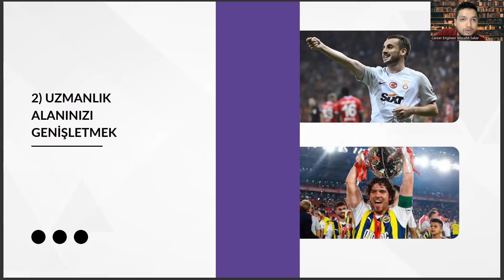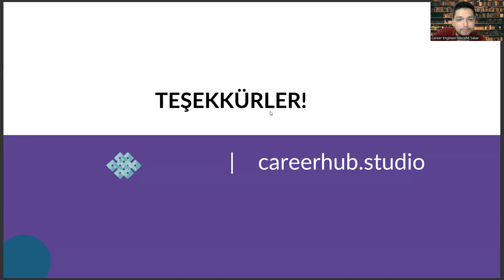Tarih Bölümünde Adaptasyon Zekası İçin Rol Modeller: Kerem Aktürkoğlu & Ferdi Kadıoğlu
tarih öğretmenliği sıralama,
tyt puan hesaplama,
felsefe taban puanları,
yök atlas 2022,
ilahiyat taban puanları 2022,
ankara üniversitesi dil ve tarih coğrafya fakültesi,
yök tez,
esogubs,,
gaziantep üniversitesi sosyal bilimler enstitüsü,
google akademik,
tarih bölümü taban puanları 2022,
tarih taban puanları 2022,
tarih bölümü meslekleri,
tercih robotu,
hacettepe üniversitesi tarih bölümü,
eşit ağırlık bölümleri,
medeniyet üniversitesi,
ayt puan hesaplama,
tarih bölümü sıralama,,
tarih sıralama,
yök atlas,
tarih bölümü nedir,
tarih bölümü puanları,
tarih bölümü taban puanları,
tarih taban puanları,
tarih bölümü dersleri,
tarih bölümü nedir,
istanbul üniversitesi,
istanbul üniversitesi tarih bölümü,
tarih bölümü ne iş yapar,
tarih öğretmenliği taban puanları,
tarih bölümü sıralama,
tarih sıralama,,
açıköğretim tarih bölümü,
açıköğretim,
ankara üniversitesi,
ankara üniversitesi tarih bölümü,
anadolu üniversitesi tarih bölümü,
more_vert,
yök atlas,
anadolu üniversitesi,
tarih bölümü yüksek lisans,
boğaziçi tarih,
tarih bölümü mezunu ne iş yapar,
hacettepe tarih,
hacettepe tarih bölümü,
tarih öğretmenliği sıralama,
tyt puan hesaplama,
felsefe taban puanları,
yök atlas 2022,
yök tez,
esogubs,,
google akademik,
tarih bölümü meslekleri,
tercih robotu,
eşit ağırlık bölümleri,
medeniyet üniversitesi,
ayt puan hesaplama,
tarih bölümü sıralama,,
tarih sıralama,
yök atlas,
tarih bölümü nedir,
tarih bölümü puanları,
tarih taban puanları,
tarih bölümü dersleri,
tarih bölümü nedir,
istanbul üniversitesi,
tarih bölümü sıralama,
tarih sıralama,,
açıköğretim tarih bölümü,
açıköğretim,
ankara üniversitesi,
more_vert,
yök atlas,
anadolu üniversitesi,
boğaziçi tarih,
hacettepe tarih,
hacettepe tarih bölümü,
tarih öğretmenliği sıralama,
tyt puan hesaplama,
felsefe taban puanları,
yök atlas 2022,
yök tez,
esogubs,,
google akademik,
tarih bölümü meslekleri,
tercih robotu,
eşit ağırlık bölümleri,
medeniyet üniversitesi,
ayt puan hesaplama,
tarih bölümü sıralama,,
tarih sıralama,
yök atlas,
tarih bölümü nedir,
tarih bölümü puanları,
tarih taban puanları,
tarih bölümü dersleri,
tarih bölümü nedir,
istanbul üniversitesi,
tarih bölümü sıralama,
tarih sıralama,,
açıköğretim tarih bölümü,
açıköğretim,
ankara üniversitesi,
more_vert,
yök atlas,
anadolu üniversitesi,
boğaziçi tarih,
hacettepe tarih,
hacettepe tarih bölümü,
tarih öğretmenliği sıralama,
tyt puan hesaplama,
felsefe taban puanları,
yök atlas 2022,
yök tez,
esogubs,,
google akademik,
tarih bölümü meslekleri,
tercih robotu,
eşit ağırlık bölümleri,
medeniyet üniversitesi,
ayt puan hesaplama,
tarih bölümü sıralama,,
tarih sıralama,
yök atlas,
tarih bölümü nedir,
tarih bölümü puanları,
tarih taban puanları,
tarih bölümü dersleri,
tarih bölümü nedir,
istanbul üniversitesi,
tarih bölümü sıralama,
tarih sıralama,,
açıköğretim tarih bölümü,
açıköğretim,
ankara üniversitesi,
more_vert,
yök atlas,
anadolu üniversitesi,
boğaziçi tarih,
hacettepe tarih,
hacettepe tarih bölümü,